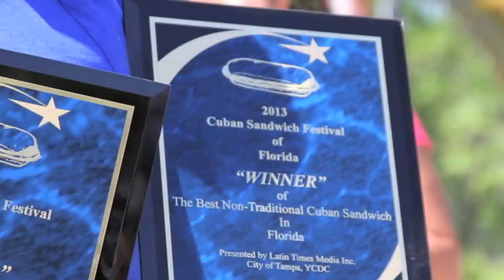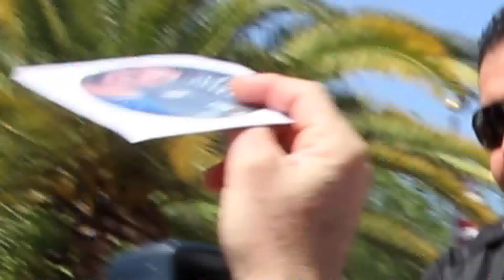festival Cubano y Juan Esteban en concierto